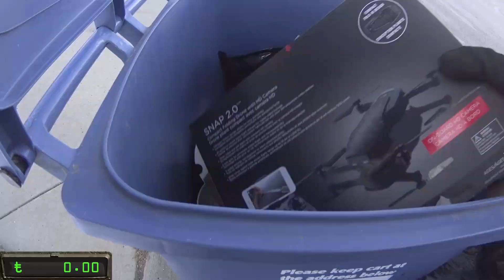Trash Blast! Morning Run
Had fun bottle picking today! High pressure environment with the competition out early as usual, but that keeps it interesting! Went back to my roots with this video, hope everybody enjoys it.